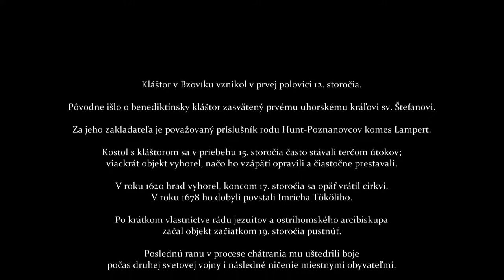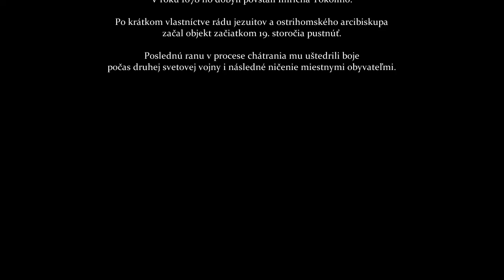Opevnený kláštor Bzovík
Bzovík je pôvodne cisterciánsky (neskôr premonštrántsky) kláštor prestavaný na pevnosť (hrad), neďaleko obce Bzovík v okrese Krupina v Banskobystrickom kraji. Dnes je to ruina s opravenou strechou, na ktorej sa experimentátori pokúsili betónom doplniť chýbajúce miesta.

Konverzia z môjho druhého kanála. Video pochádza z roku 2016.